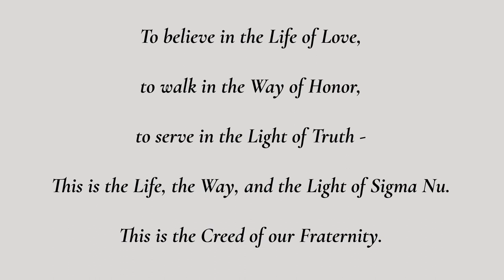A Special Message from Regent John Hearn (Georgia) - 3/30/2020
A special message from Regent John Hearn (Georgia) to the Legion of Honor amidst the coronavirus pandemic.